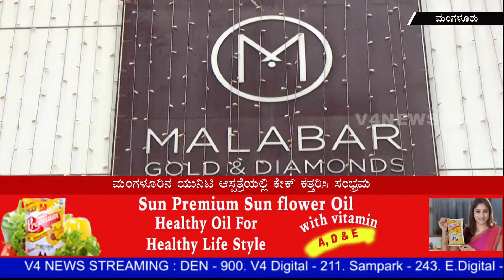Doctors' Day Celebrated by Malabar Gold and Diamonds